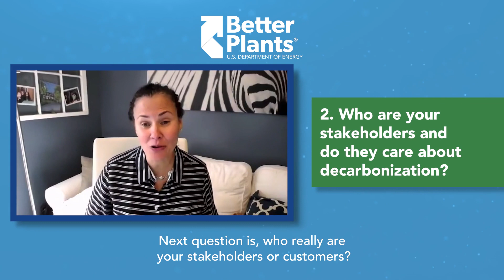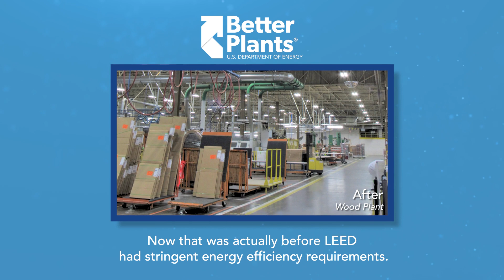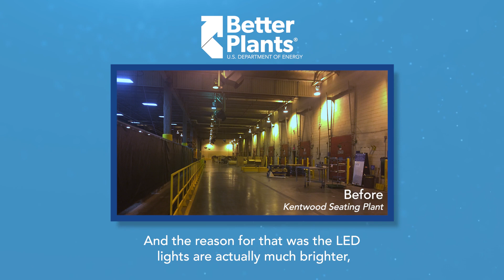Decarbonization Download: 5 Questions with Steelcase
Episode 5: Steelcase's Mary Ellen Mika and Acting Assistant Secretary for Energy Efficiency and Renewable Energy Kelly Speakes-Backman.

Decarbonization is central to efficient operations and robust financial performance. Through the Better Buildings Low Carbon Pilot, DOE is working with market leaders to demonstrate real-world successes in achieving low and no carbon emissions from building and manufacturing operations.

To highlight the important work of Low Carbon Pilot partners, DOE is launching a new video series, Decarbonization Download: 5 Qs with... These conversations with partners will explore the importance of decarbonization, challenges, and their goals for the future through these five questions:

1. Why is decarbonization important to your organization?
2. Who are your stakeholders, and do they care about decarbonization?
3. What projects are you excited about?
4. What challenges do you see in reducing carbon emissions?
5. What would you say to other organizations considering this work?